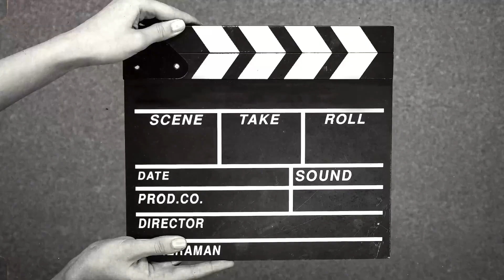SPM Speaking Test Sample - Miss Asfarinah, Mr. Hanafi, Mr. Lazim (Advanced Group Demo)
SPM Speaking Advanced Group Sample